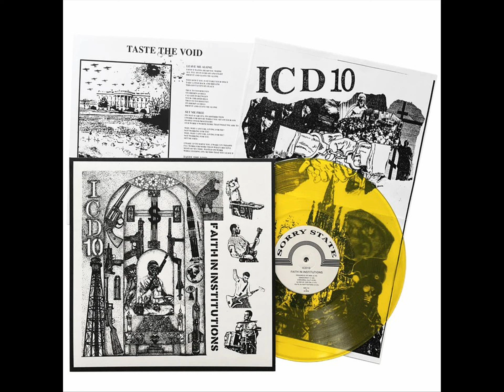ICD10 - Faith In Institutions (Full Album)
Sorry State Records (2022)

1. Progress Of Man 00:00
2. Democracy 02:24
3. Carceral Cult 03:58
4. Altar Of Capital 06:00
5. Faith In Institutions 07:44
6. Leave Me Alone 10:07
7. Set Me Free 11:54
8. Taste The Void 14:04
9. Simple Minded Troupe 15:44
10. Can't See Out 16:57

ICD10 From Philadelphia, Pennsylvania.

ICD10 debut vinyl, Featuring members of Philly heavyweights like Fuckin’ Lovers and Poison Ruin, ICD10 sounds like they’ve soaked up 40 years of hardcore history and are sweating it out into a battered denim jacket covered in rusted studs and faded band logos. Swirling around ICD10’s tornado of noise, I hear the anthemic anarcho-hardcore of Final Conflict and the Iconoclast, the total noise approach of 80s Kyushu punk, the off-kilter artiness of early 2010s New York, and Gudon’s marriage of heaviness and musicality. ICD10’s vocals are bathed in noise and effects, but rather than the uniform delay effect most hardcore bands employ, there are a range of effects that sometimes cascade across the manic riffing and sometimes lock in with it, creating jagged looping effects that evoke a crumbling technological dystopia. Lyrically, ICD10 combines Crass’s political astuteness with Poison Idea’s nihilism; the world is fucked, the system is rigged, and the only momentary respite is in tasting the void. Faith in Institutions is an unrelentingly bleak record, but it channels its hopelessness into an original and compelling take on hardcore punk.